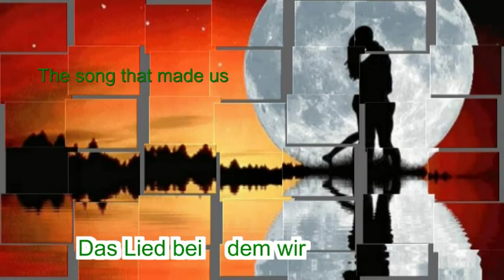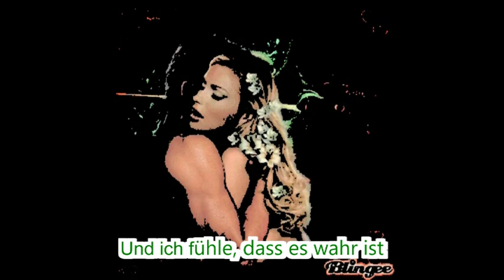Young Love -- Sonny James (NOT Inguzz_T) - Deutsche Untertitel.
THE BEST VERSION OF THE SONG...!
This time IT's NOT ME SINGING, but I want you to listen to, and enjoy a wonderful song from Sonny James. -- Dieses Mal singe ich nicht selbst. Hört einfach zu und geniesst dieses wundervolle Lied gesungen von Sonny James --
I spiced it up with a clip und deutsche Untertitel. You'll also find the lyrics when you scroll down. The name of the song: Young Love. --  Grts. Jouke

Lyrics:
They say for every boy and girl
There's just one love in this whole world
And I know I found mine

The heavenly touch of your embrace
Tells me no one could take your place
Ever in my heart

Young love (you're my love)
First love (you're my love)
Filled with true devotion
Our love (you're my love)
We share with deep emotion
             Guitar
Just one kiss from your sweet lips
Will tell me that you love is real
And I can feel that it's true

We will vow to one another
There will never be another
Love for you or for me